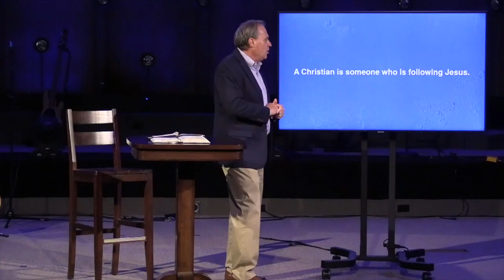Mark - Servant Heart, Kingdom Mind (Week 21) - Sermon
Bethany Church exists to impact people to experience a life-changing relationship with Jesus Christ.

Join us for worship on Youtube Live this Sunday at 9:00am!

Pastor: Randy Wilson @randywilsonba

100 N. Olive Ave.